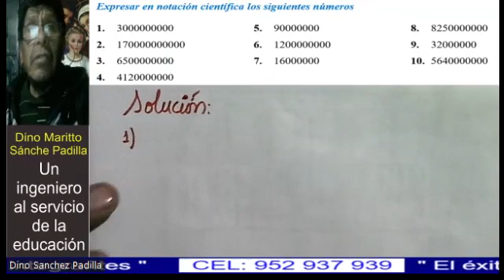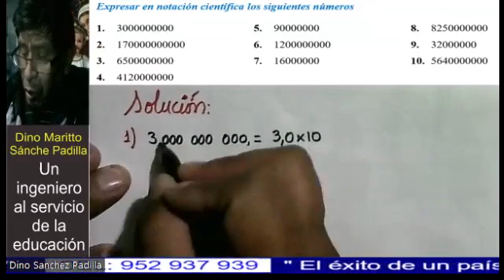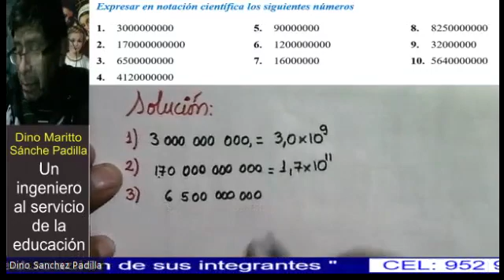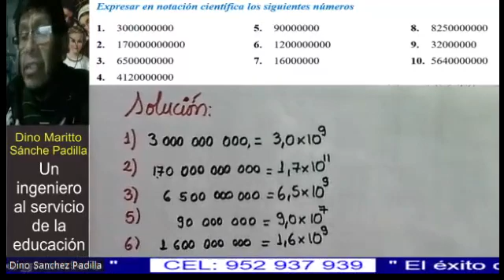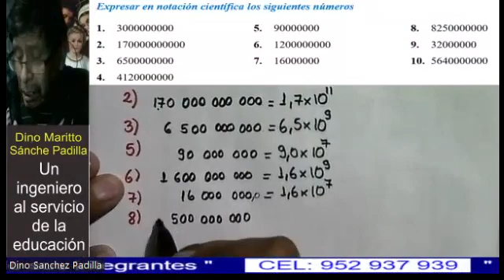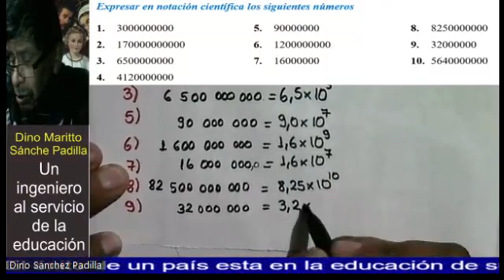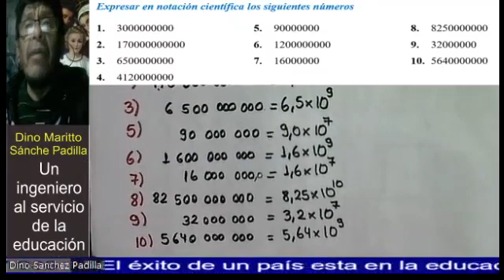NOMENCLATURA CIENTIFICA 4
𝑪𝑶𝑵𝑺𝑻𝑹𝑼𝒀𝑬𝑵𝑫𝑶 𝑼𝑵 𝑵𝑼𝑬𝑽𝑶 𝑷𝑨𝑰́𝑺 𝑪𝑶𝑵 𝑳𝑨 𝑬𝑫𝑼𝑪𝑨𝑪𝑰𝑶́𝑵